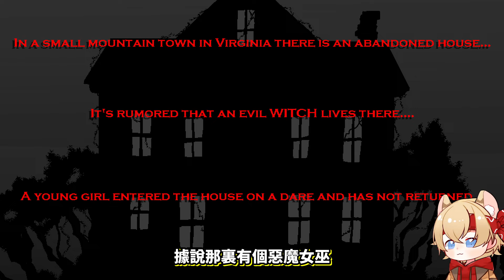快逃離女巫的家！女巫居然變異成了巨大的怪物？！「Gnarled Hag」實況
無敵的女巫...

▼展開更多可以查看更多信息▼